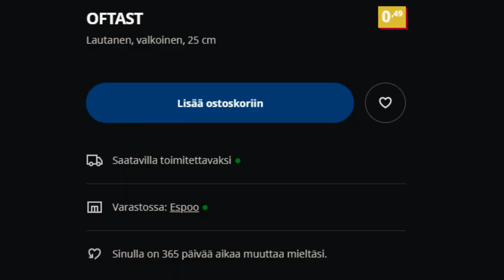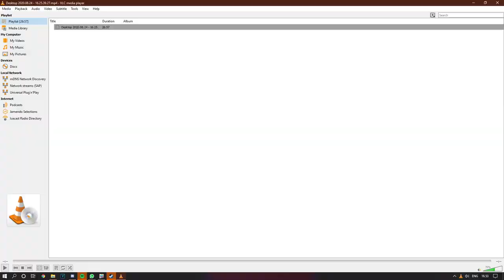Tässä Videossa Ei ole Mainoksia 😭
Tässä videossa jusu ja jusun ystävä nexusking pelaavat fall guys nimistä videopeliä